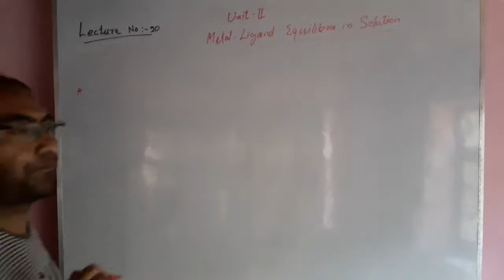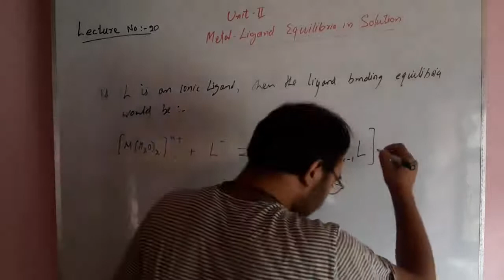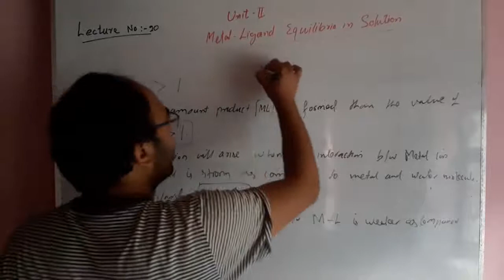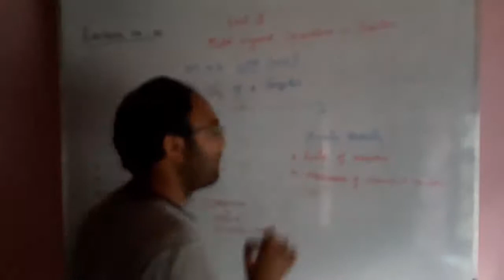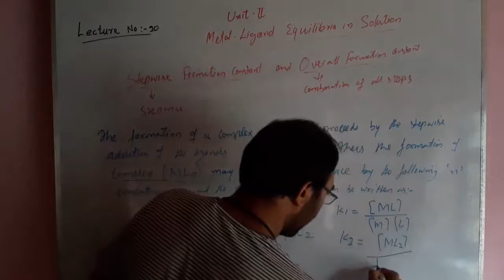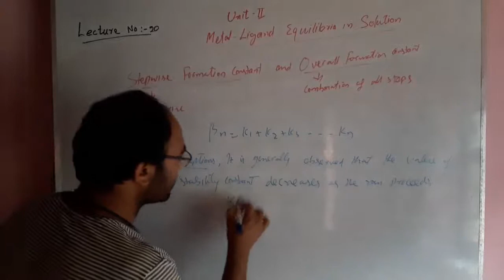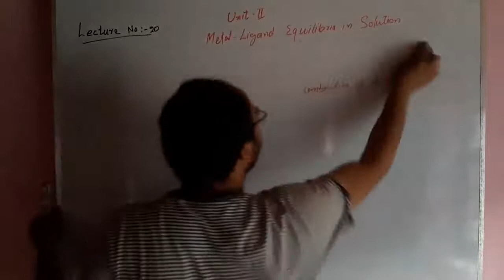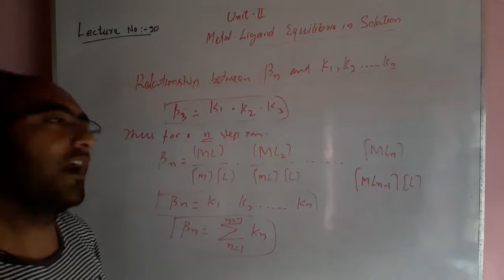Lecture 20, MSC Chemistry, Topic:- Stepwise and Overall Formation Constant